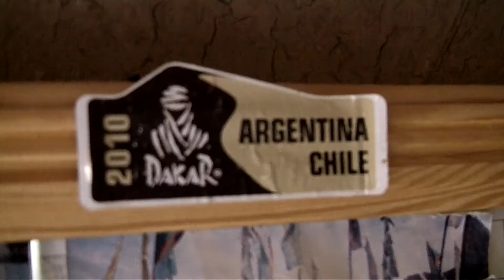Marocco & Western Sahara: Verso Merzouga - Parte 8/17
Giungiamo a Erfoud e poi a Rissani. Qui noleggiamo una Jeep e attraversiamo con due auto la parte di strada sterrata e sabbia che conduce a Merzouga. Prendiamo un Tè alla menta in una struttura che ci noleggia i cammelli e mentre aspettiamo che gli animali siano pronti per partire decidiamo il da farsi del giorno a venire e come arrivare a Zagora.